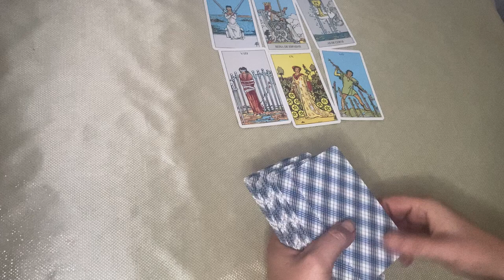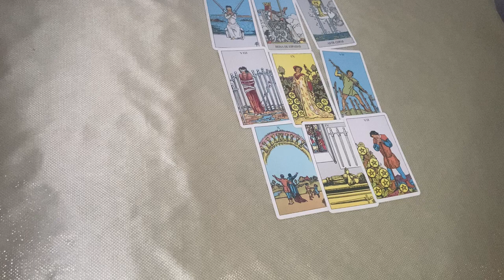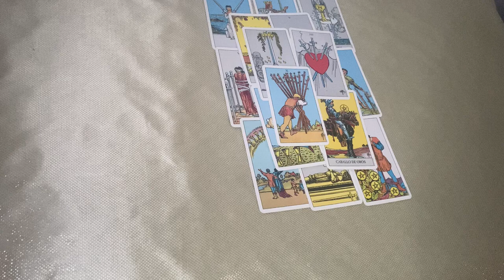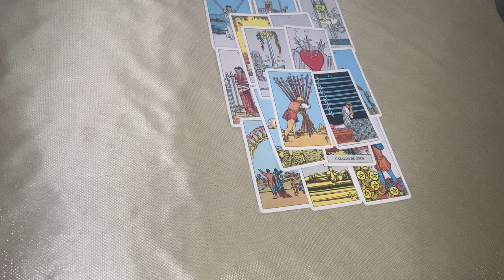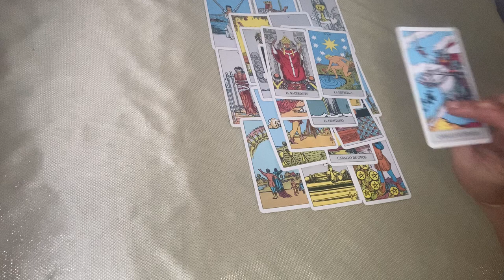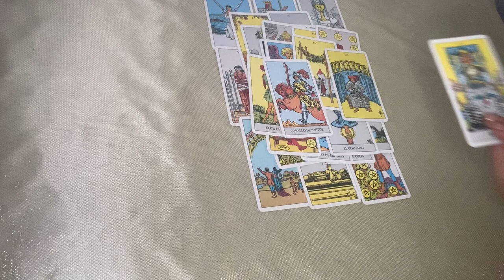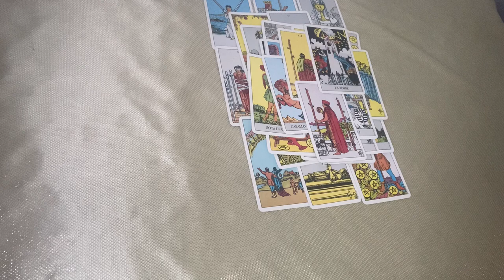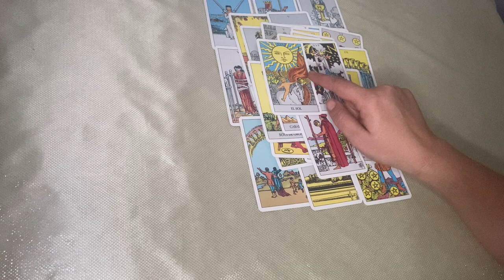𝐒𝐀𝐆𝐈𝐓𝐀𝐑𝐈𝐎 𝐇𝐎𝐘🌈𝗠𝗜𝗥𝗔 𝗹𝗼 𝗾𝘂𝗲 𝗩𝗜𝗘𝗡𝗘! 𝗽𝗼𝗿 “𝗝𝗨𝗦𝗧𝗜𝗖𝗜𝗔 𝗗𝗜𝗩𝗜𝗡𝗔”, 𝗡𝗶 𝘁𝗲 𝗜𝗠𝗔𝗚𝗜𝗡𝗔𝗦🙏𝐇𝐎𝐑𝐎𝐒𝐂𝐎𝐏𝐎 SAGITARIO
Angie Velasco
BANGTANTV
Cinema Ivis
Clash Royale
COMO SE ELIGE PORTERO EN EL BARRIO:
DanoMC
Diario El Comercio Videos
Distrito Comedia
DOGTOOTH

K OS
Las Estrellas
Merluso
Mis Pastelitos
Natanael Cano
RICHARD TV
Shorts populares
Silvio Gamer